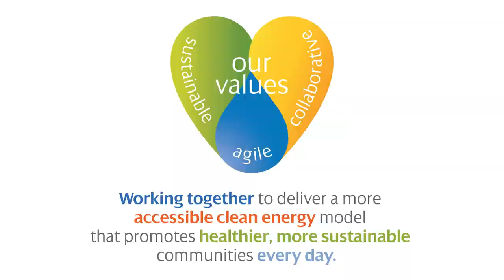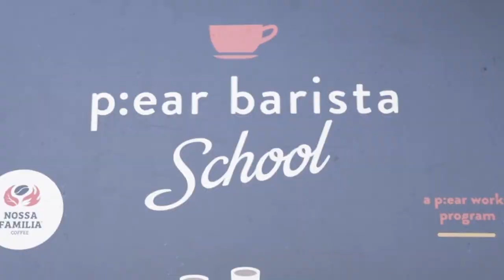Avangrid Foundation | 2019 Wrap Up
The Avangrid Foundation built on its growing record of positive community impact in 2019, investing more than $3 million in grants, scholarships and matching gift programs across the United States.

About Avangrid Foundation: The Avangrid Foundation is an independent, nonprofit organization that funds philanthropic investments that primarily impact communities where AVANGRID, Inc. and its subsidiaries operate. Since 2002, the Avangrid Foundation and its predecessors have invested more than $21 million in partnerships that focus on building sustainable, vital and healthy communities; preserving cultural and artistic heritage; advancing education; and improving people’s lives. The Avangrid Foundation is committed to advancing the United Nations Sustainable Development Goals in the United States.